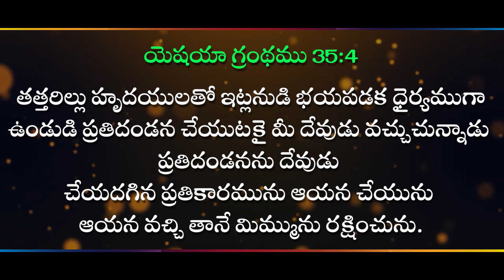కోరుకుంటే పొందుతారు!!!! II (30.09.21) II Rev.Dr. M. Isaac